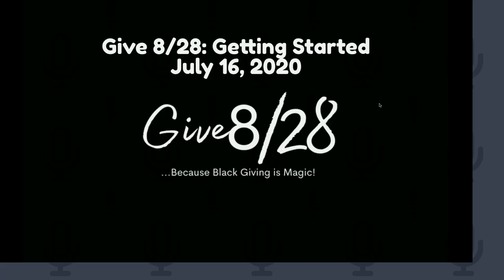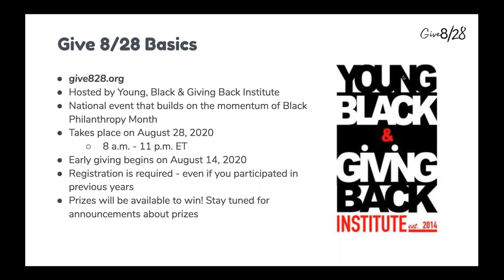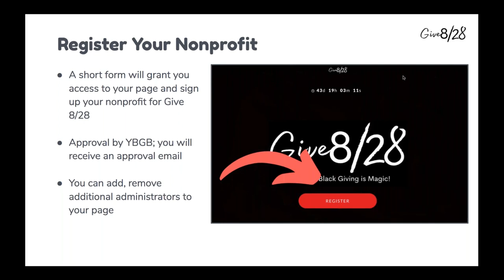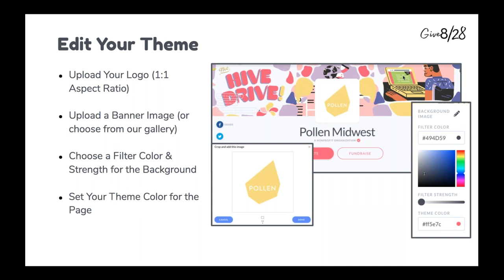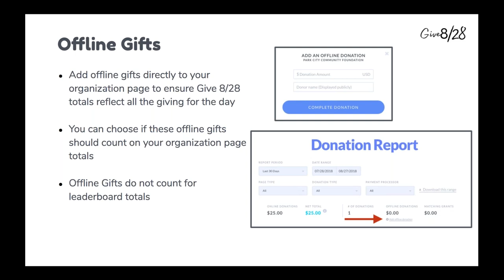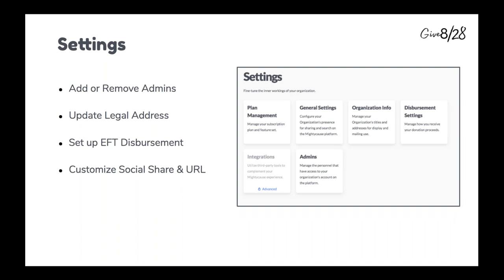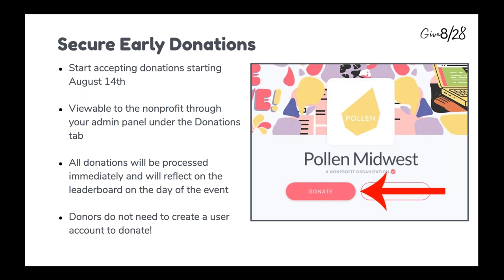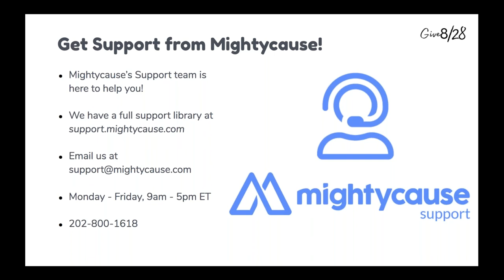Give 8/28: Getting Started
Whether 2020 is your first year participating in Give 8/28 (formerly Giving Black Day) or you're a veteran, this webinar will introduce you to the event, what's new, and help you get oriented to the Mightycause platform so you can start planning your campaign.